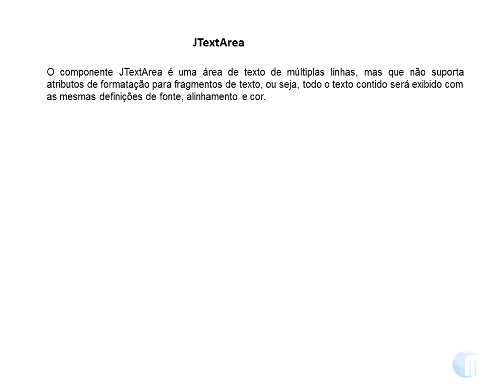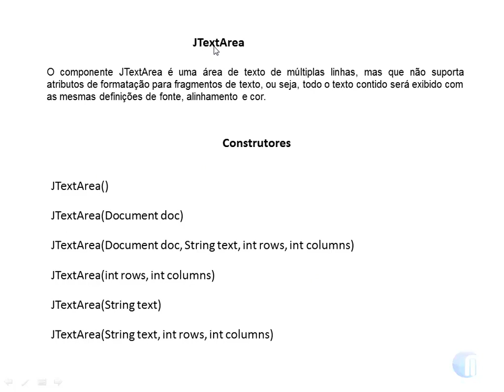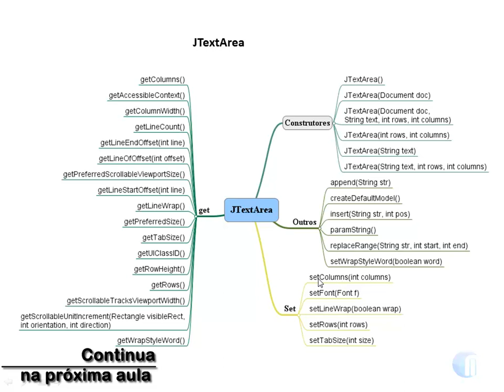Formação em Java: Módulo 05 - Conhecendo a biblioteca SWING - Parte 2 - Aula 02: jtextarea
Vídeo-aula demonstração do curso:

Formação em Java: Módulo 05 - Conhecendo a biblioteca SWING - Parte 2

Aula 02: jtextarea